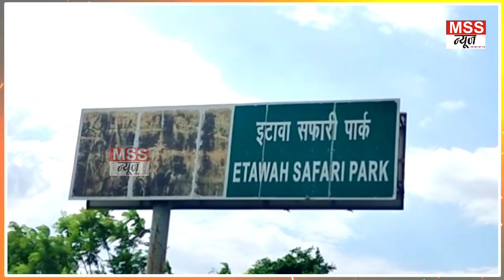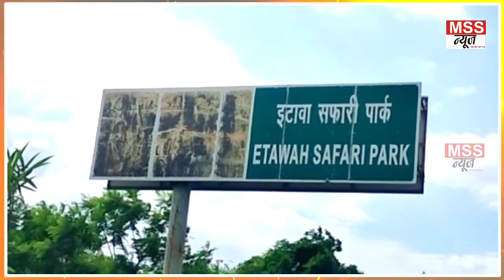प्रेमिका के चक्कर में हेड कांस्टेबल ने मंगेतर की करी हत्या | हुआ सनसनीखेज खुलासा - Love Story Etawah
MSS न्यूज़

इटावा यूपी

प्रेमिका के चक्कर में हेड कांस्टेबल मंगेतर की करी हत्या || हुआ सनसनीखेज खुलासा

मंगेतर की गला दबाकर हत्या-शव फेंका

● नवंबर माह में होनी थी शादी,आरोपी जवान गिरफ्तार,

इटावा- इटावा सिविल लाइन पुलिस ने सनसनीखेज खुलासा किया है। मंगेतर को घर से बुलाकर गला दबाकर हत्या की गई थी। हत्या से पहले सिर पर किसी वजनदार चीज से प्रहार कर घयाल किया गया था, यह सब कुछ गिरफ्तार किये गये हत्याआरोपी ने स्वम कुबूल की हैं। आरोपित सीमा सुरक्षा बल में जवान है।
सिविल लाइन थाना पुलिस द्वारा की गई पूछताछ में आरोपी ने बताया कि उसका किसी अन्य लड़की से शादी करने का फैसला था। लेकिन परिजन उसने दबाव में शादी करने को राजी कर लिया था।
वह शादी के लिए मंगेतर के पिता से साढ़े सात लाख रुपये भी ले चुका था।
इटावा सफारी पार्क के सामने सोमवार की रात एक युवती का शव बरामद किया गया था। मंगलवार को परिजनों ने शव की शिनाख्त किए जाने और आरोप लगाए जाने के बाद युवती के मंगेतर को सीओ सिटी अमित कुमार सिंह के नेतृत्व में सिविल लाइन थाना पुलिस ने हत्यारोपी को गिरफ्तार कर लिया।
मृतका अर्चना सिंह 25 बर्ष पुत्री लल्ला सिंह वैदपुरा थाना क्षेत्र के ग्राम रायनगर की रहने वाली थी। लल्ला सिंह पुलिस लाइन बरेली में हैड कांस्टेबल हैं। परिजनों के मुताबिक अर्चना को सोमवार की दोपहर मंगेतर नीलेश पुत्र नेत्रपाल सिंह निवासी नगला अर्जुन, जसवंत नगर ने बातचीत करने को  व मिलने के लिए बुलाया था।
इस पर अर्चना उससे मिलने के लिए दोपहर 12 बजे अपने घर से निकल गई थी। हत्यारोपी नीलेश सीमा सुरक्षा बल में जवान है और वर्तमान में अरुणाचल प्रदेश में तैनात है। दोनों की शादी आगामी नवंबर माह में होने वाली थी। गत 6 जुलाई को शादी तय होने के बाद गोद भराई रस्म हो चुकी थी।

Join & Support MSS NEWS 24X7 News Channel -